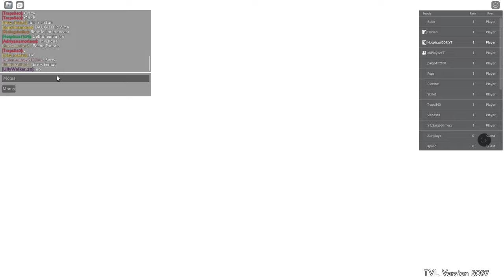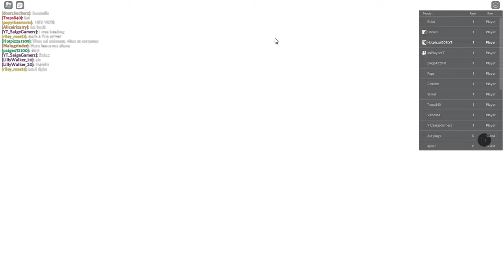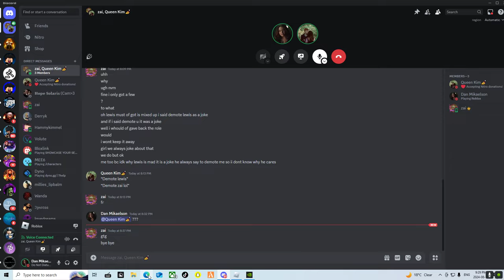Feeling Nostalgic to play TVL1 | The Vampire Legacies | TVL | Roblox